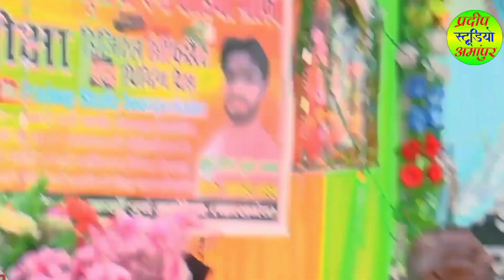तेरी उड़ती चुनरिया देख के दौड़ी चली आयी@शालिनी शास्त्री@प्रदीप स्टूडियो अमांपुर9536707850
Pradeep studio Amapur

प्रदीप स्टूडियो अमांपुर  में आप सभी लोगो का हार्दिक

अभिनंदन है।

करें।

अगर आपको कथा -भागवत ,देवी जागरण ,आदि रिकॉर्डिग

कराने के लिए सम्पर्क करें!

Editor by- Pradeep Rajput

Camera man- Pradeep Bhai

प्रो - प्रदीप राजपूत

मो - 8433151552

पता -कासगंज रोड अमांपुर